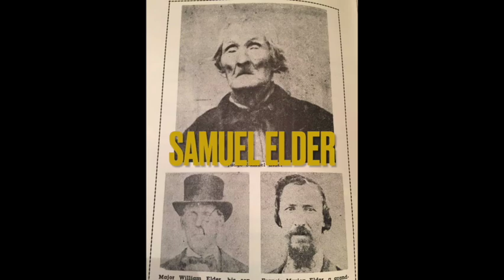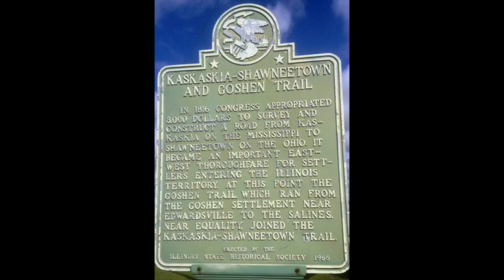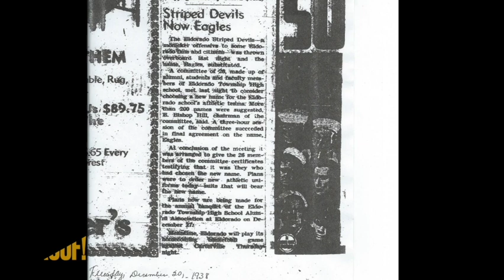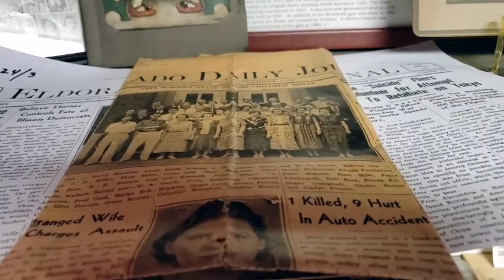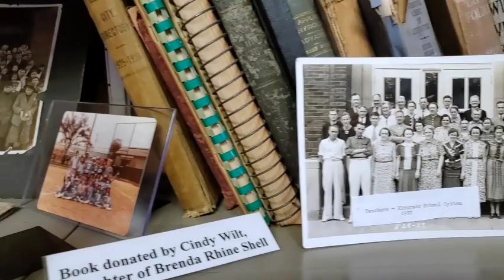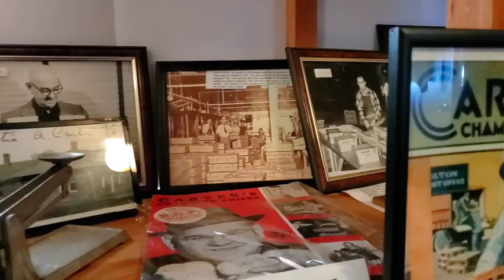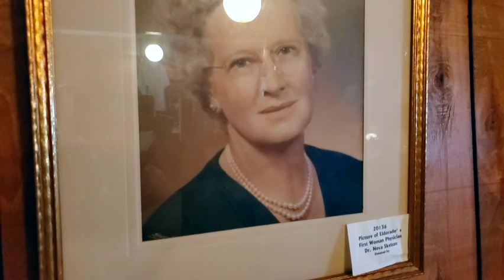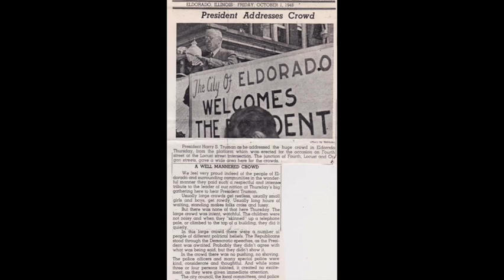Eldorado City Hall/ Museum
Today we are getting a tour at the Eldorado Museum. What once was the city  hall in 1924,  now holds memorabilia for all of the town and has been up and running since 1992. I'm going to show you a glimpse of some of the rooms that the ladies work hard to organize, maintain and put on display for all to see. The museum is in need of donations for a new roof! Please make checks payable to Main Street Eldorado for general maintenance and for the Roof Fund! Their goal is to get a new roof and make repairs for their upcoming 100 year anniversary in 2024!